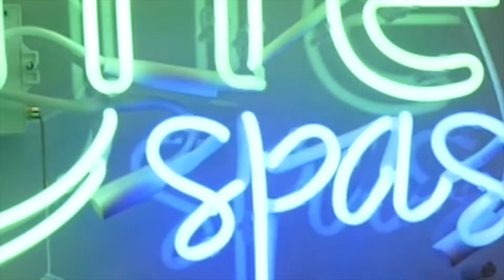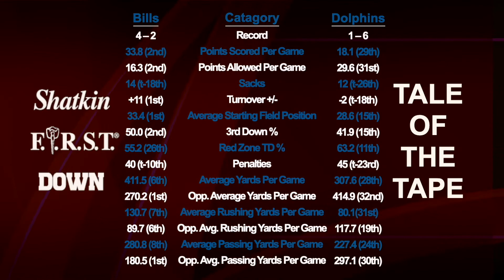Shatkin F.I.R.S.T. Down Buffalo Pre-Game Show - S1, EP1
Season 1, Episode 1: Buffalo Bills vs. Miami Dolphins

Hosted by Rich "Bull" Gaenzler, analyst Jared Shatkin, and special guest Thurman Thomas with the latest news, insights, and predictions for the upcoming Bills game.

Join us every Sunday at Noon on WBBZ Ch 67.1; Cable 5; FiOS 5; Dish 5; DirecTV67.

Aired on Sunday - 10/31/2021 at 12pm.